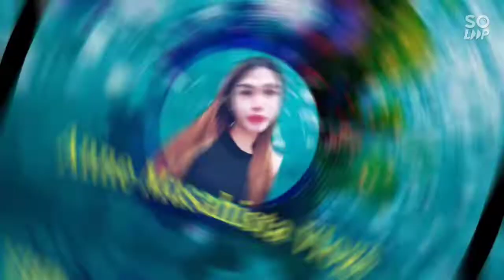nakikaen Naman ako sa kapit BAHAY ko,.